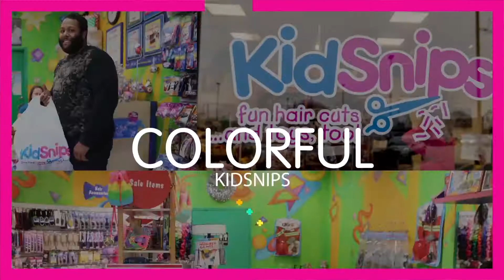KidSnips: A Colorful Place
KidSnips prides itself on offering quality haircuts by highly trained professionals. We offer the latest trends, stylish haircuts and video games to play.

See why our atmosphere helps create memories that friends and family can enjoy!  KidSnips prides itself on offering quality haircuts by highly trained professionals. We offer the latest trends, stylish haircuts and video games to play.